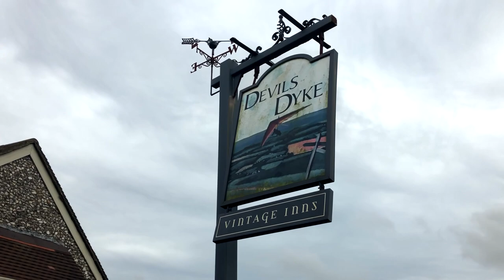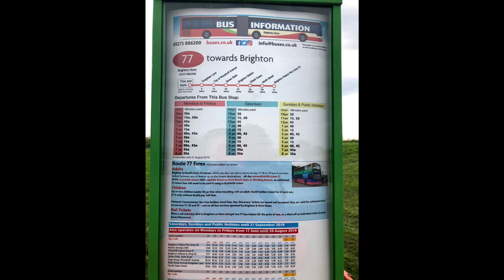Devil's Dyke Brighton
In this video I suggest you have an excursion in Devil's Dyke (Brighton, England).